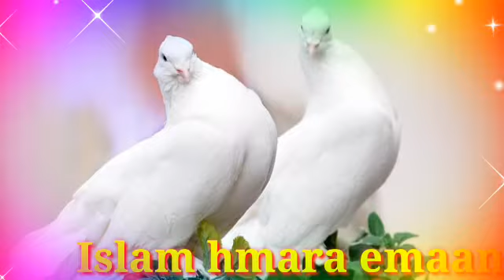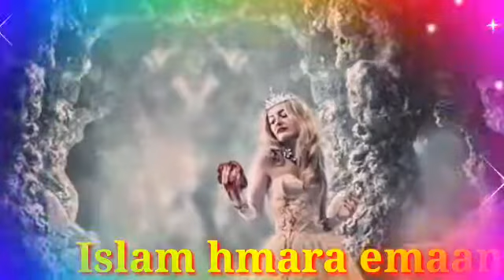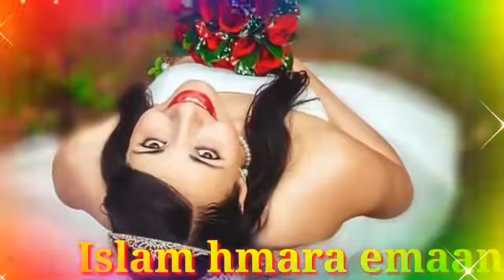shadi mai rkawat ko door krnay ka wazifa | islam hmara emaan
Shadi main rkawat door krnay ka wazifa